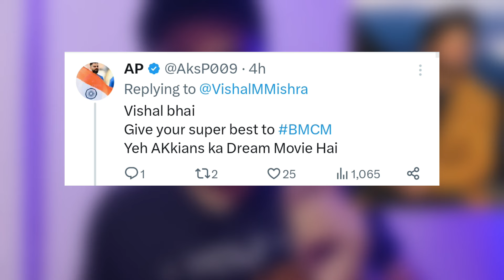ALI ABBAS ने किए BMCM के BADE-BADE धमाके SURU 🥵🔥|| VISHAL MISHRA On BMCM SONG RELEASE|| Akshay,Tiger